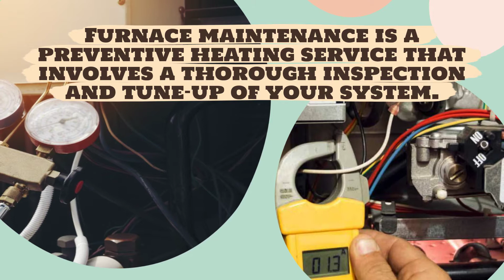Furnace Repair - Calgary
Furnace Repair
lennox furnace
electric furnace
furnace service
reliance furnace
gas furnace
furnace installation
furnace repair near me
furnace maintenance
furnace replacement
lennox furnace prices
best furnace
furnace and air conditioner
furnace service near me
furnace companies
furnace servicing
water heater repair
furnace installers
furnace servicing near me
furnace installation near me
emergency furnace repair
heating repair near me
heat repair companies
furnace companies near me
heat pump servicing
heater servicing near me
heating contractor
heating system repair
gas furnace installation
furnace contractors near me
gas furnace installers near me
furnace maintenance cost
gas furnace maintenance
emergency furnace repair near me
furnace maintenance near me
24 hour furnace repair near me
furnace maintenance service
Heating Installation
Lennox Furnaces